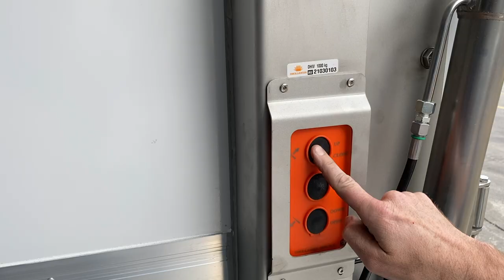Thermaxx refrigerated meat hanger truck body with retractable lift and non-slip ramp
Prevent health and safety risks and life-long back problems with our airlift operated meat hanger lift and non-slip ramp, all fitted to a Thermaxx Refrigerated Truck Body. Powered by a Thermo King refrigeration unit that's guaranteed to keep your meat at the perfect temperature.